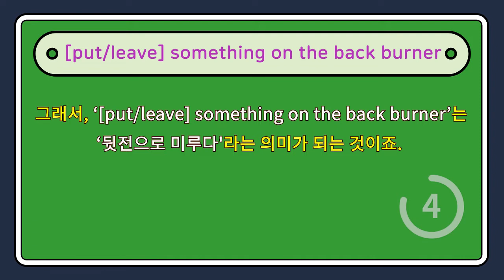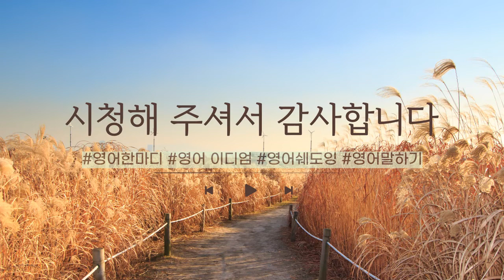[영어이디엄 유래] [put/leave] something on the back burner 뒷전으로 미루다